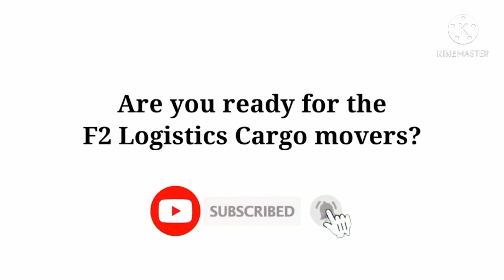F2 Logistics cargo movers | official lineup | 2021 PVL Open Conference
F2 Logistics is one of the power house womens club team in the Philippines,if you dont watch my past video " 8 Best womens volleyball  club teams in the Philippines" you should watch it later, the F2 is from the PSL ( Philippine Super liga ) but now they are joining 11 teams in the profesional status of PVL 2021 open conference.The team captain of the team is Abigail Maraño and the head coach is Ramil De jesus.

Credits For the Owner of the song  and the TV Telecast Thankyou❤️